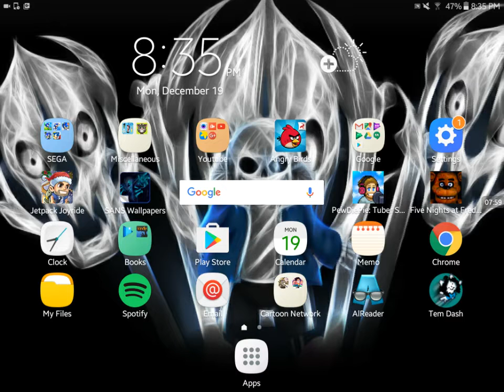Can You Escape Love: Stay Determined!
I finish a really hard puzzle and try to survive Yang.